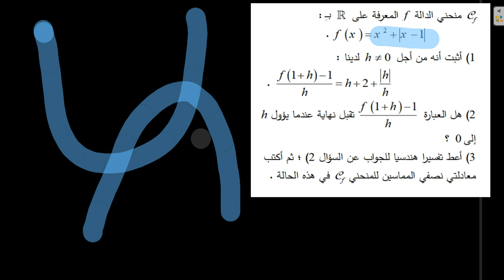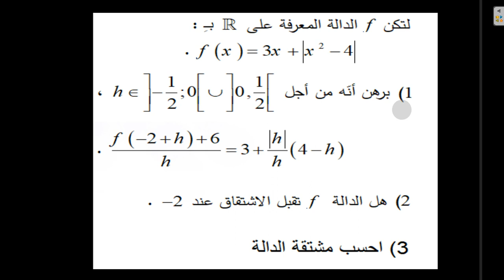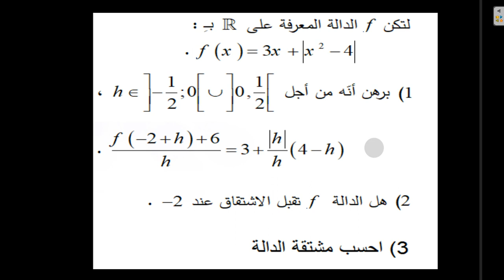الاشتقاقية و معادلة نصفي المماس (تمرين) | فيديو 07 | باك 2024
في هذا الفيديو ، أقدم لك درس حول الاشتقاقية من الجهة اليمنى واليسرى لنقطة معينة و نصفي مماسين عند النقطة الزاوية  + حل تمارين، بالإضافة إلى فهم مبدأ ومعادلة نصف المماس مع اكمال ملء مخطط الدراسة . سأقدم لك باذن الله شرحًا واضحًا وبسيطًا مع أمثلة توضيحية تساعدك على فهم هذه المفاهيم الرياضية بشكل أفضل. تعلم كيفية حساب الاشتقاقات من الجهتين واستخدام معادلة نصف المماس لتطبيقها على النقاط المختلفة.